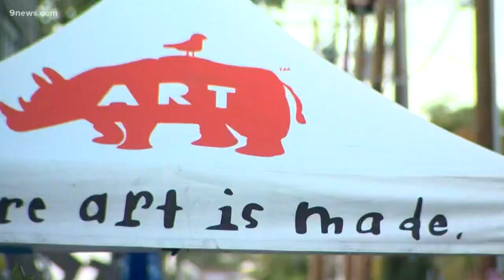Denver buildings begin to transform for annual Crush Walls art festival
Crush Walls kicked off in Denver Monday. For the tenth year, 100 artists are painting the walls of the River North neighborhood over one week. Of those artists, 80 are local and the other 20 are invited from around the world.

9NEWS (KUSA) is located in Denver, Colorado.